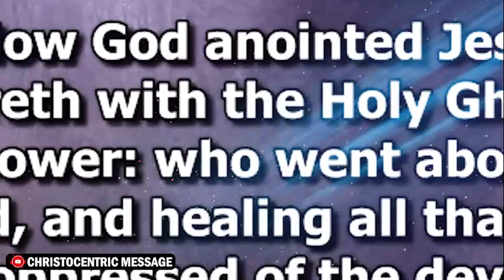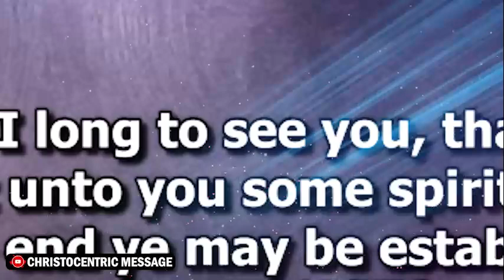THIS WEEK: PRAYER TO RECEIVE FRESH PROPHETIC IMPARTATION BY FAITH - Apostle Joshua Selman